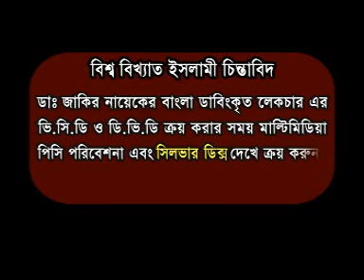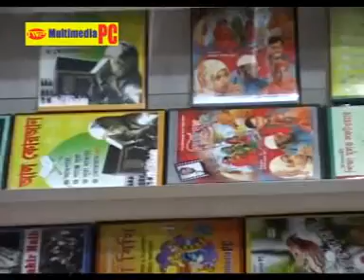DR. ZAKIR NAIK BANGLA LECTURE ON WHY WEST COMING TO ISLAM